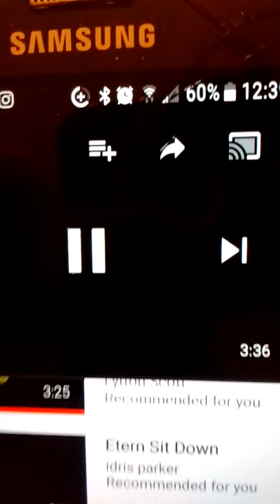Idris Etern Game Change